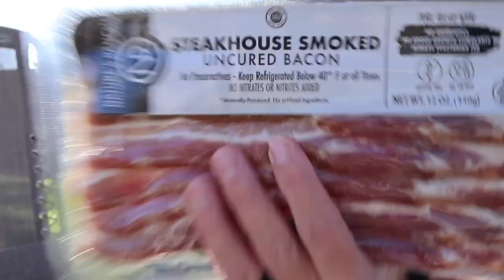DATE NIGHT UNDER THE STARS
🤟🏻 We do Friday Night Date Night. 🥩 And if you'd like a Dirty Carnivore Shirt We love pursuing each other with surprises and affection.

My Camera Gear (A variation of all things below)
Canon R10
Rode Wireless Go Mic’s
Rodecaster Pro 2
Rode Podmics